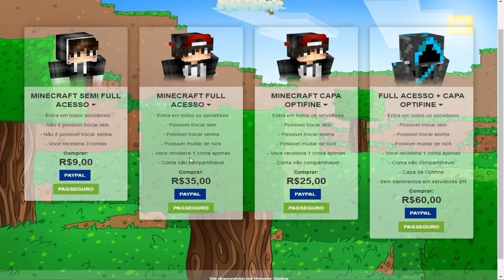CONHECI A VANESSA!? | JOGANDO DE F5! - (Minecraft)